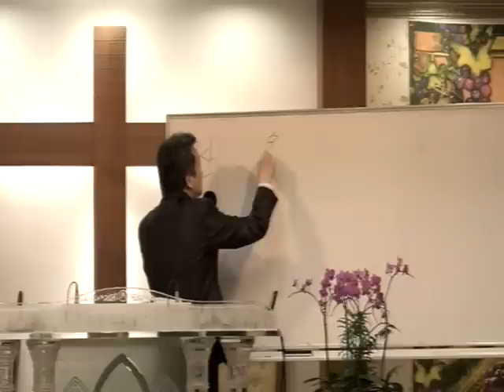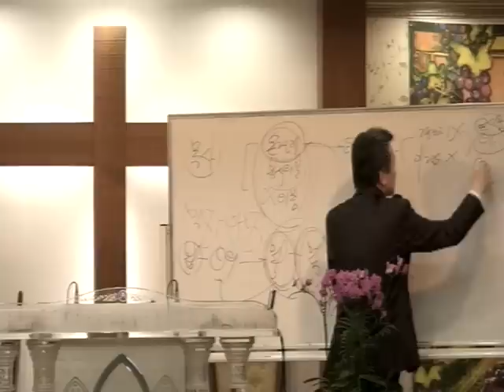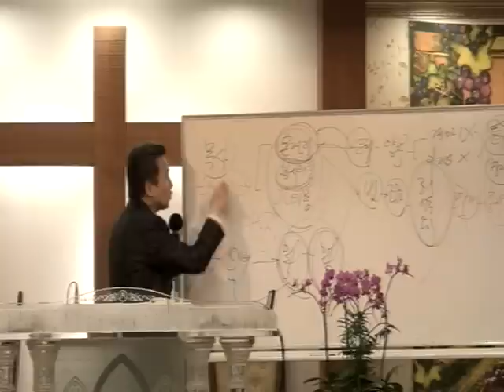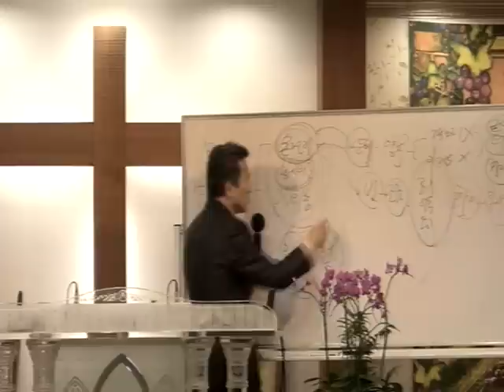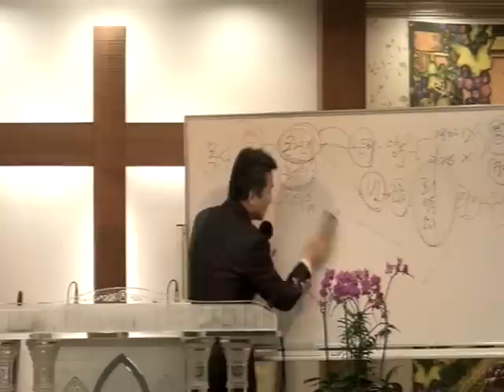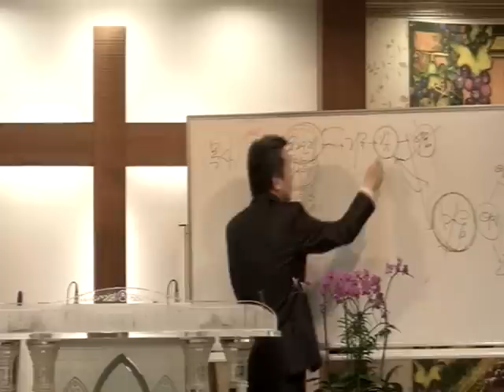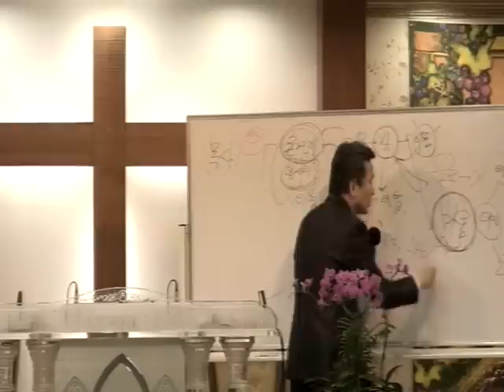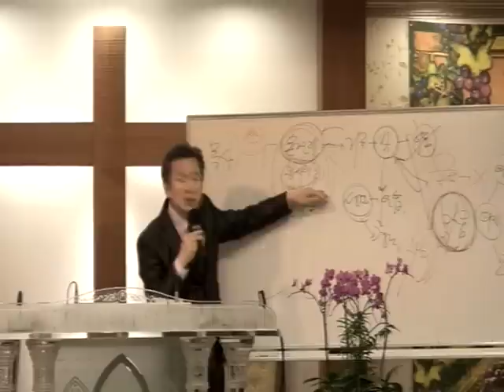정기영목사,"하나님께서 교회에 목사를 세우신 목적2 "엡4:11~14( 20151101 주후)